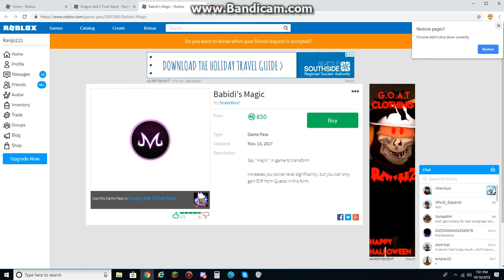Dragon Ball Z Final Stand (Part 123) Most of the quests completed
Well I guess I have to wait tomorrow.